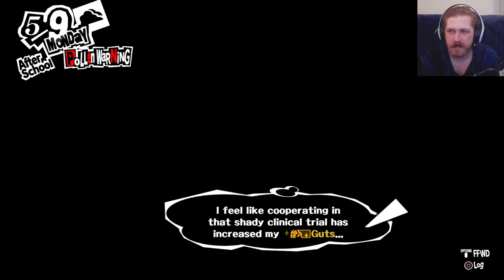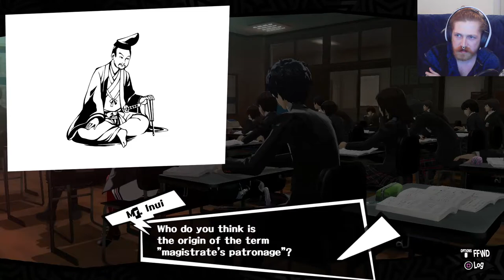Persona 5 | First time EVER playing a Persona game | Part 5| Ps5 | Games I Missed